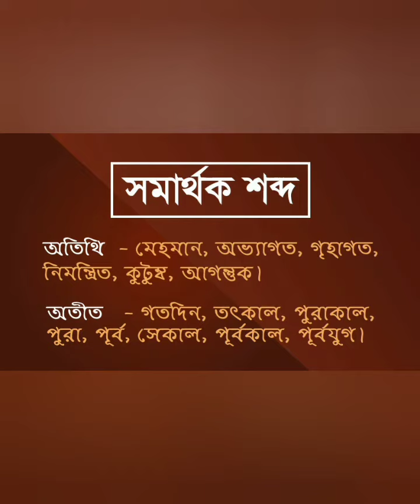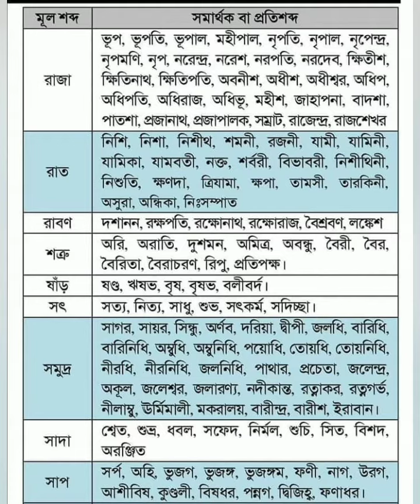গুরুত্বপূর্ণ সমার্থক শব্দ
গুরুত্বপূর্ণ সমার্থক শব্দ ও এক কথায় প্রকাশ।